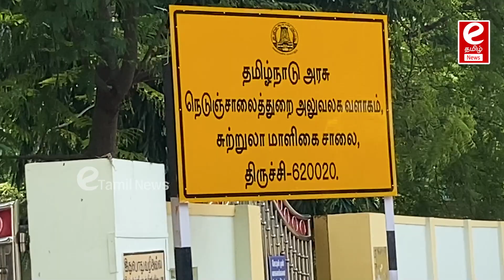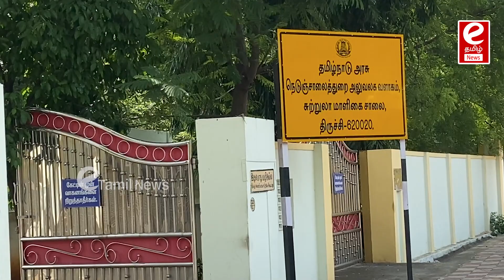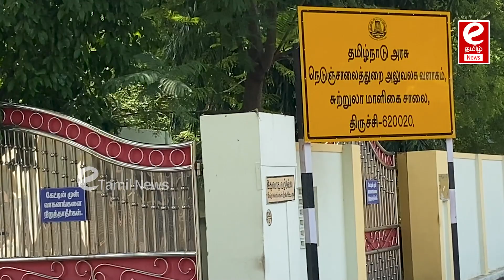மோசடி பெட்ரோல் பங்கிற்கு பூட்டு எப்போது...?